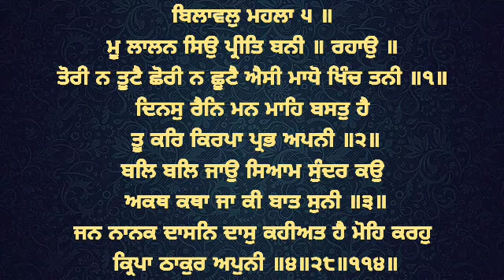( Raag Bilawal ) Bal Bal Jao Syam Sundar Kao - Bhai Gagandeep Singh Ji Hazoori Ragi Sri Darbar Sahib